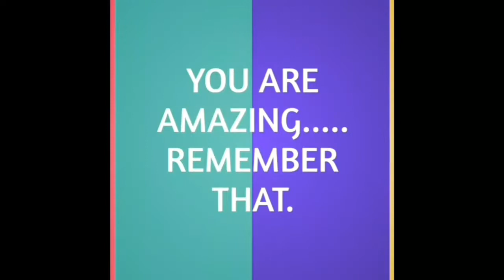ANIMAL HAIR SALON (By TutoTOONS) - Makeover Kids Game.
ANIMAL HAIR SALON (BY TutoTOONS)

Crazy animal hair care salon has four very hairy clients - Llama, Kitten, Poodle and Lion. Don’t keep them waiting! Play pet stylist now and give your new furry friends a super fun hairstyle makeover!

These little fluffy animals change their haircuts and style all the time. Professional hairdresser tools and big fashion wardrobe will help you in this creative beauty adventure!

Cut, color, wash, dry and curl hair, shave beards and fur, play pet dress up and show your superb sense of style!

What can be better than soft, silky, smooth and shiny hair, and a matching set of new fashion clothes!

Crafted and play-tested with kids and toddlers, TutoTOONS games foster kids’ creativity and help them learn while playing the games they love. Fun and educational TutoTOONS games strive to bring meaningful and safe mobile experience to millions of children worldwide.

This app is free to download and play, but there are certain in-game items that may be purchased for real money.